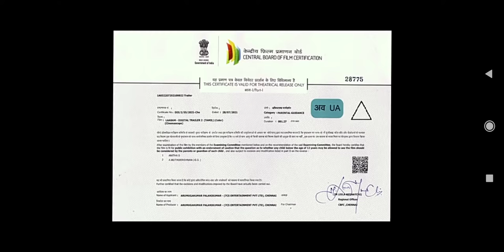Laabam Trailer | Vijay Sethupathi | Shruti Hassan | D.Imman | S.P.Jananathan | Movie Trailer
vijaysethupathi ShruthiHassan Movietrailer Tamil SEESMovieTrailers Watch the Trailer of the Tamil movie "Laabam" Starring Vijay Sethupathi, Shruti Haasan & Jagapathi Babu in the lead roles. Directed by S.P. Jananathan. Music composed by D.Imman.

CREDITS:
Movie: LAABAM
Cast: Makkal Selvan Vijay Sethupathi,
Shruti Haasan, Jagapathi Babu, Sai Dhanshika, Kalaiyarasan, Ramesh Thilak, Prithivi Rajan, Danial Anne pope, Nithish Veera, Jai Varman.
Produced By: Vijay Sethupathi Productions & 7Cs Entertainment Pvt. Ltd.
Producer: Vijay Sethupathi & P.Arumugakumar
Director: S.P.Jhananathan
Screenplay: Aalayamani
Cinematographer: Ramji
Art Director: V.Selvakumar
Editor: N.Ganesh Kumar – S.P. Ahamed
Co-Director: Aalayamani
Line Producer: Yogesh Ramachandran
Stunt: Don Ashok
Lyricist: Muthulingam, Yugabharathi,  Arivu
Choreographer: Kalyan / Cool Jayanth / Nagendra Prasad / Eswar Babu
Colorist: raghunath varma
Stills: Monalisa Mani
Promotions : K. Sathish (cinemawala)
Production Executive: S.M.Sekar & A.P.Ravi
Sound Mix: T.Uday Kumar (Knack Studios)
Promo & Trailer editor: Prabaahar
PRO: Yuvaraj
Coustume Designer: Jenifer raj
VFX: Fazil (GEMINI FX)
Design: Design Point